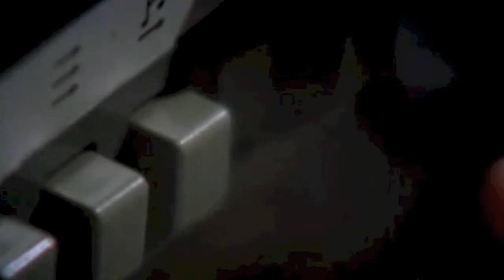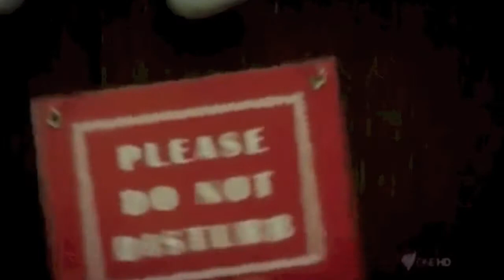Marilyn Monroe - Deafening Silence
A nod to my Tragic Queen. Clips are from a Documentary called Marilyn: the last session which i thought was very well done. So, i borrowed.

There is still a lot of mystery surrounding Marilyn's death, conspiracy, suicide, overdose... what do you think?